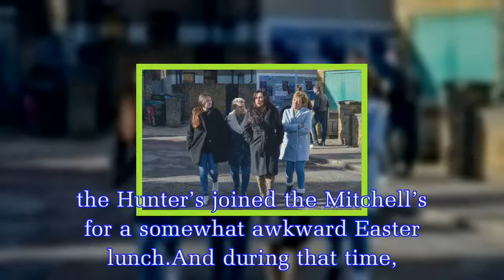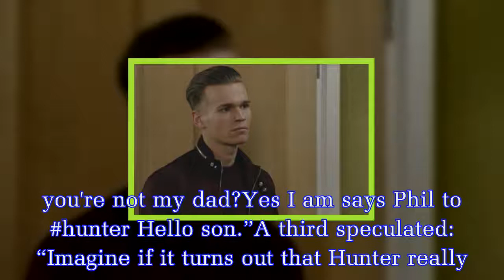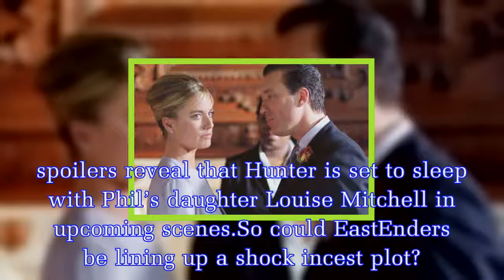EastEnders viewers are CONVINCED Phil Mitchell is Hunter Owen’s REAL dad amid shock Steve Owen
EastEnders viewers are CONVINCED Phil Mitchell is Hunter Owen’s REAL dad amid shock Steve Owen revelation
EastEnders viewers believe that Phil Mitchell is the real father of Mel Owen’s son Hunter.Ever since Hunter Owen arrived in Albert Square, the teen has been obsessed by the the legacy of his late fath